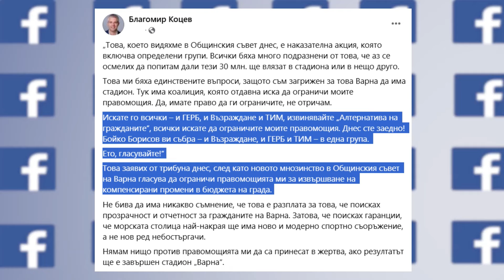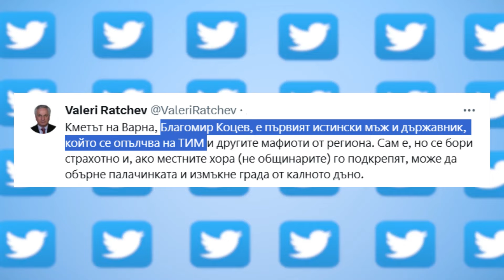HEADLINES 1.11.2024 - с участието на Анастасия Стойчева, Бонка Василева, Румен Троев